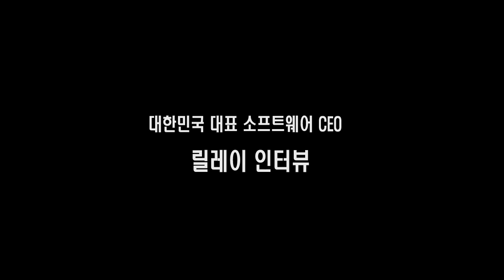[ITOnAir] 끈기와 열정의 승부사 '강태헌' 이너비트 대표의 소프트웨어 생각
성공의 핵심 DAN '끈기'를 보여준 CEO, '강태헌' 이너비트 대표 (1부)

'SW 기업은 경쟁력 있는 독자 기술 가져야, 해외 진출은 선택 아닌 필수'

마부작침(馬部作針), 우공이산(寓公移山). 강태헌 이너비트 대표를 표현할 수 있는 사자성어다. '끈기, 열정의 승부사'인 셈이다.

국내  데이터베이스관리시스템(DBMS) 솔루션 자체가 전무하던 시절 DBMS를 만들어 25년간 지금도 모바일DBMS 업계를 이끌고 있는 강 대표를 보며 중국 당나라 때 이백의 일화에서 시작한 마부작침. 중국의 고사성어 어리석은 노인이 산을 옮긴다라는 것이 떠오른다.

아이티온에어TV는 국산 소프트웨어 업계의 맏형으로 불리는 강태헌 이너비트 대표를 만났다. 그는 현재 임베디드 DBMS 업체인 이너비트의 대표이사다. 그를 한마디로 표현하면 국내 소프트웨어 업계의 산 증인이다. 지난 88년부터 많은 우여곡절을 겪으며 현 위치까지 왔다.

지난 88년 세계적인 소프트웨어 업체를 만들어 보겠다며 한국컴퓨터통신을 설립한 뒤 코스닥 상장과 회사 지분 매각 그리고 큐브리드 설립 후 NHN 매각 등 많은 일들을 겪었다. 롤러코스트를 탄 것처럼  많은 일을 겪었지만 그는 DBMS를 끝내 놓지 않았다. 그 끈기는 도끼는 갈아 바늘로 만드는 끈기와 자신만의 열정으로 거대한 산을 옮기는 것과 크게 다르지 않다.

강태헌 대표는 "소프트웨어 전문가가 당시엔 많지 않았고 그 중 핵심 기술의 필요성을 느껴 DBMS를 택했다. 자고 일어나면 경쟁자가 생기는 분야는 피하고 싶었다"며, "국산 DBMS가 없었기 때문에 오기가 생겼고 고생도 많이 했다."고 당시를 회상했다.

강태헌 대표는 25년이란 시간 동안 천당과 지옥을 수십번 오르락 내렸다고 말한다. 좋은 일도 많았지만 그보다는 힘든 일이 99%였다. 하지만 그는 "그게 사업의 본질이라며, 지나가는 과정일 뿐"이라고 자신한다. 그가 그렇게 자신할 수 있는 건 바로 기술력과 직원들간의 신뢰 때문이다.

그는 소프트웨어 기업에서 가장 중요한 것을 글로벌 업체와 경쟁할 수 있는 독자적이고, 독보적인 기술이 있어야 한다는 믿음을 갖고 있다.
그는 국내에서 불과 2~3년 전부터 뜨고 있는 SaaS 모델과 공개 소프트웨어(오픈소스)에 대해서도 일찌감치 실현화한 대표적인 인물이다. 큐브리드를 설립한 것이 바로 그 예다. 라이선스를 무료로 풀고 시장의 룰을 새로 만들기 위해 과감한 결정을 내렸던 것도 주목할 만하고, 오픈소스의 가능성도 충분히 보여줬다.

"글로벌 시장을 함께 신뢰, 나눔, 배려의 키워드를 갖고 함께 진출하자고 만들었던 KJIT는 초기와 달리 지금은 여러 기업들이 일본에서 돈을 벌고 있다. 7~8배 이상 성장한 것이다. 무엇보다 해외 진출을 하고 있는 기업들을 보며 옆에서 우리도 할 수 있겠구나라는 동기부여가 가능하다는 점에서 KJIT는 충분히 의미있는 조직이다." 강 대표는 KJIT 회원사들이 많은 성장을 하고 있고, 그것을 보면서 도전을 하고 서로 정보를 공유하는 곳이라 국내 SW 기업들의 해외 진출에도 큰 역할을 할 것이라고 강조했다.

강태헌 대표가 바라보는 주목할만한 소프트웨어 분야는 무엇일까? 강 대표는 정보 폭발의 시대에 영상과 사운드 분야에서 의미있는 데이터를 찾아주는 사업에 관심이 많다. 예를 들어 CCTV에서 행동 이상한 사람을 검색해서 찾아준다거나, 소리나 음향에서 의미있는 데이터를 추출하는 것도 중요할 것 같다는 것이다. 이너비트도 그래서 신규 사업을 위해 그 분야에 투자를 하고 있다. 성공DNA인 끈기로 모범을 보여온 강태헌  대표의 다음(next)가 궁금하다.

 이너비트는 어떤 회사 ?

 이너비트는 2001년 2월 임베디드 기기에서의 데이터베이스관리시스템(DBMS)의 중요성을 예측하고 설립한 회사다. DBMS 기술경쟁력을 확보한 기업으로 삼성 등 글로벌 기업에 모바일 DBMS를 공급하고 있다. 모바일 DBMS, 모바일 검색엔진, 데이터 싱크로나이제이션 솔루션 사업을 하는 기업으로, 차세대 사업으로 데이터 추출 등의 기술로 음향 분야의 넥스트를 준비 중이다.